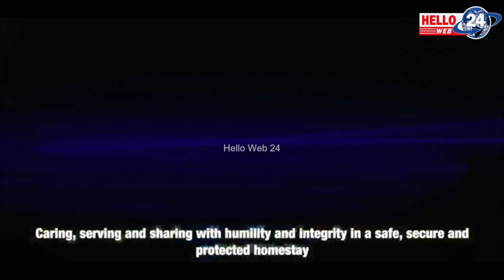लङभिउ कमानमा मजदुरहरूले घेरे म्यानेजमेन्ट अफिस...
Any kinds of News & Advertisement kindly Contact
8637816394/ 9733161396